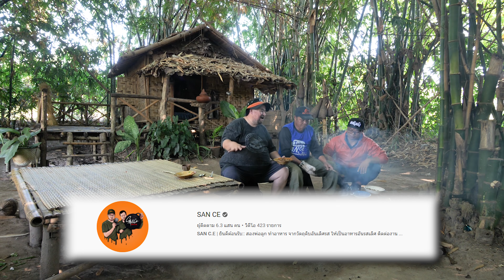จิ๊นลุง ครัวป่าไผ่ | Tanaddak x san ce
สองพ่อลูกนี่เค้าทำอะไรให้ผมแดก ไปดูกัน
- ติดต่อด้านสื่อ โฆษณา ประชาสัมพันธ์
- ติดต่อร้านข้าวแกงถนัดแดก